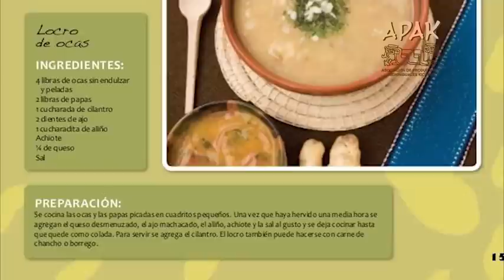BAJO UN MISMO SOL - Capítulo 11 - TEMPORADA 12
Contenido:
V1: La colada de ocas.
V2: Mujeres lideresas amazónicas 1 - Mery Salazar - Comunidad kichwa Pullupungo.
V3: ¡Abra el pico! nº5 - Los niños y el internet.

☛ Apartado Postal
DIRECCIÓN: Sucre 608 y Piedrahita - Otavalo - Ecuador